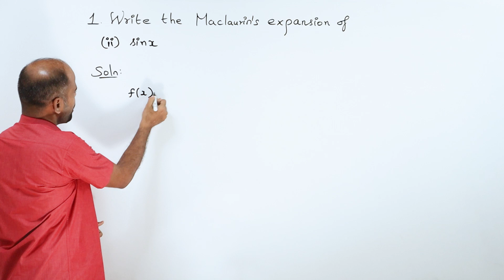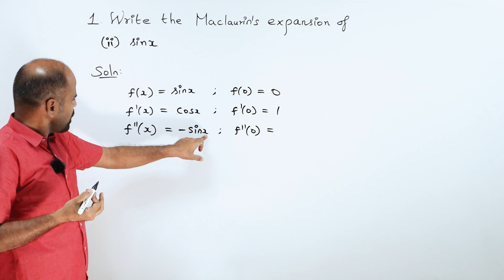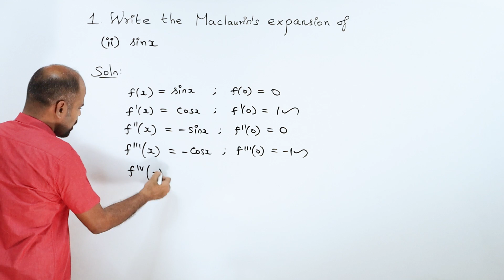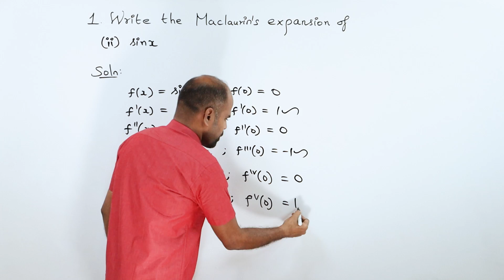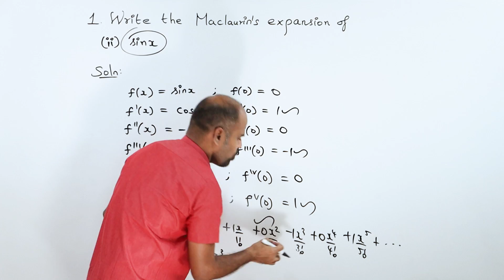+2 | Ex - 7.4 | Sum No. 1(ii) | Applications of Diff. Calculus | Class 12 | State Board | ram maths